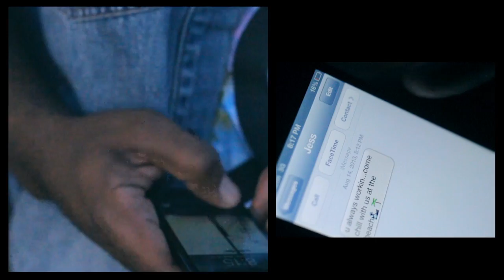Rav.P - IMMACULATE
prod by Trac-qaeda
dir by Pressure Grafix